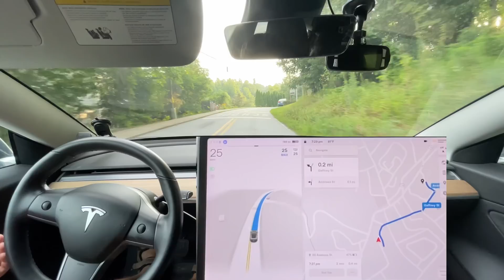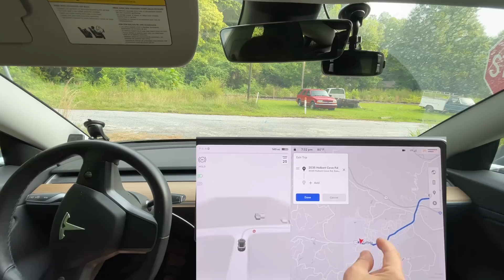Tesla FSD Beta 11.4.6 - Two Changes I've Never Seen Before!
Chapters:
0:00 Beginning
1:34 New Behavior - seems to ride up on car that cuts in front now
3:19 Improvement - seems to self correct now
6:08 Nav issue - Tesla pleeeeease fix this
8:17 Disengagement 1 - didn't check for traffic